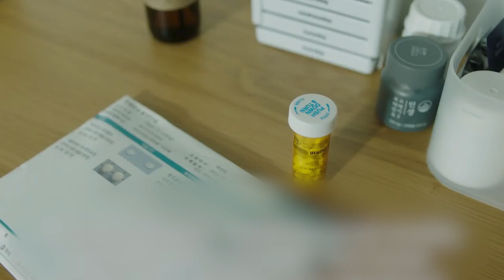Happy Merry Ending 💜 | PART 01 kdrama explained in Hindi/Urdu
Jaehyun is so naughty 😍 The "Happy Merry Ending" we were promise💜

lover girl
kdrama
korean drama
chinese drama
goedam
goedam trailer
happy merry ending kdrama
happy merry ending trailer hindi
happy merry ending 2023 full movie in hindi dubbed
movie explained
kdramascenes
kdrama in hindi
kdrama scenes
romantic movie
korean drama
hindi explained
korean love drama
kdrama edits
kdrama romance
horror movie podcast
bl series
bl love
bl series romance
viral
gay movies
happy merry ending
happy merry ending bl
happy merry ending bl ep 1 eng sub
happy merry ending bl ep 2 eng sub
happy merry ending bl ep 3 eng sub
happy merry ending bl ep 4 eng sub
happy merry ending bl ep 5 eng sub
happy merry ending bl ep 6 eng sub
happy merry ending explained in hindi
korean best drama
korean love story